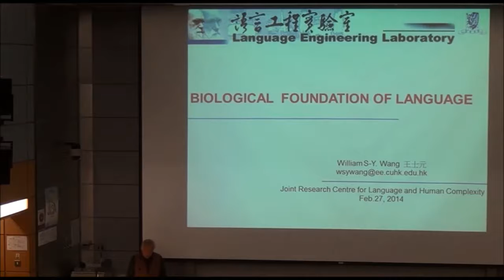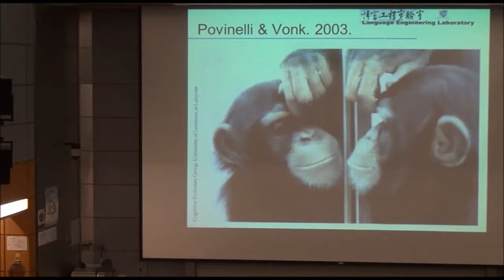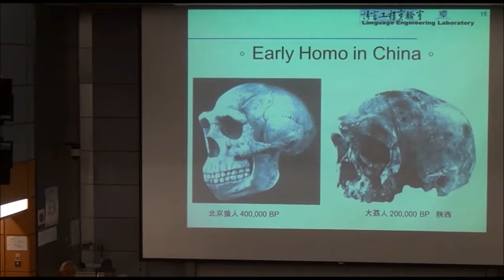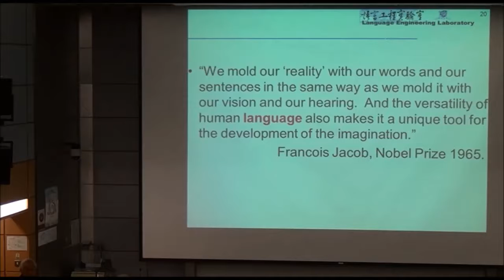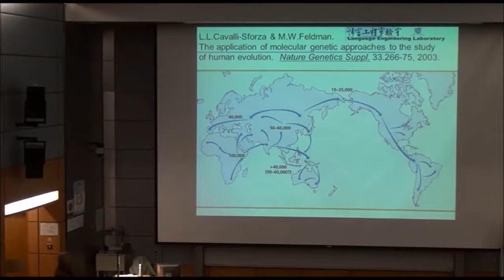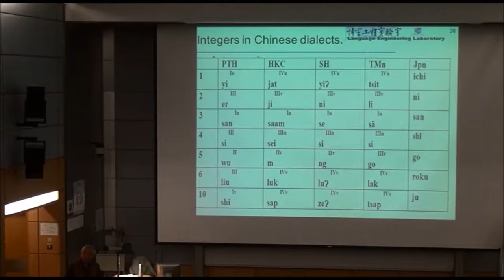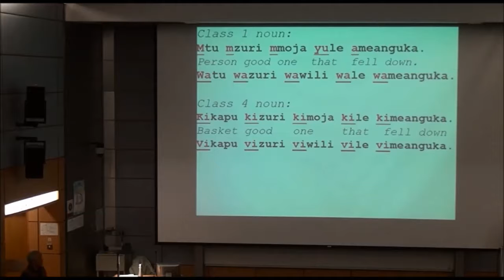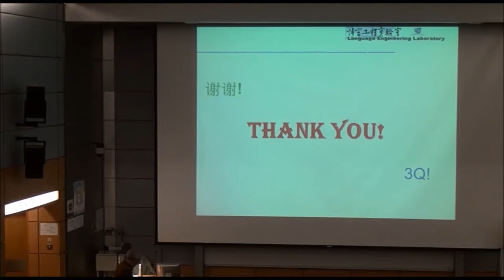Language & Human Complexity: a Multidisciplinary Perspective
Prof. William S.Y. Wang, Director of Joint Research Centre for Language & Human Complexity, delivering a seminar at the first JRCLHC Seminar Series - Biological Foundations of Language (2014) on 27 February 2014.